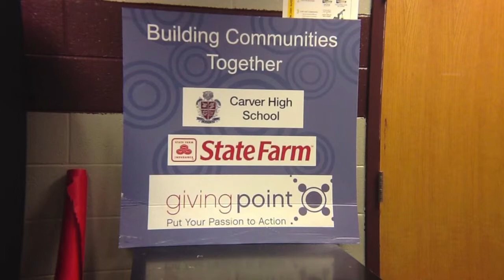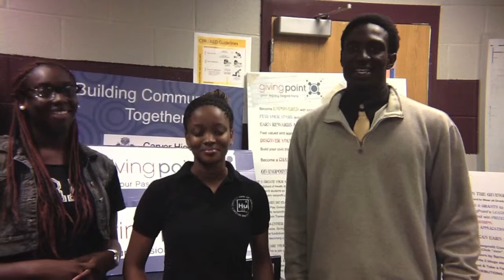Carver HSR: APS spotlight on GivingPoint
Students from Carver HSR share how GivingPoint has changed their life.  GivingPoint is the first and only nonprofit in the country to:
1. Offer an online tool to serve, support, and develop young social entrepreneurs.
2. Enable socially conscious students to track, verify, and document service hours that can be "cashed in" for grants to the nonprofits they care about and serve.
3. Provide youth a platform where they can create and personalize their unique civic transcripts through an efficient online verification system.
4. Launch a social networking site, designed specifically for youth, that allows them to raise awareness, funds and volunteers for causes they care about.
Here the personal testimony from 5 students, Ansley (CEO of GivingPoint), Nyaboke (DIrector of Outreach) and the inspiring Principal, Dr. Jones.